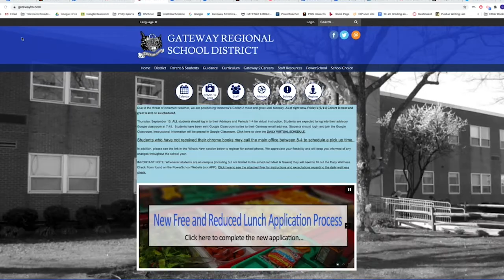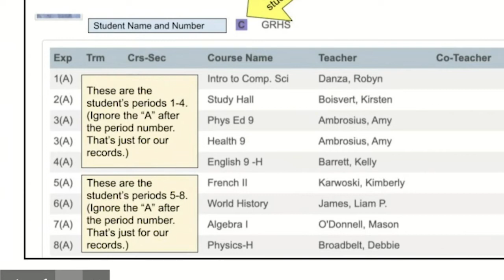Back to School (virtual)